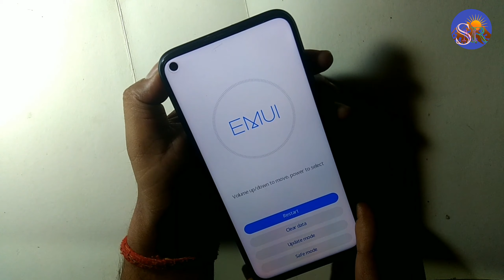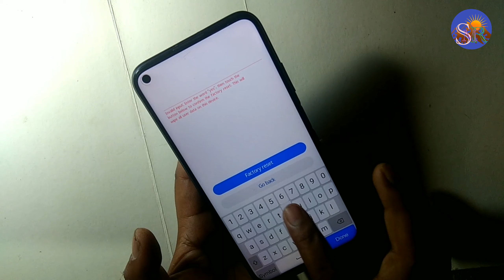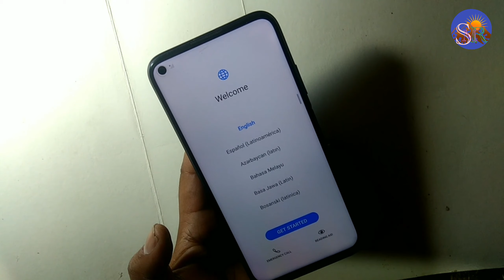Huawei P40 lite Pattern lock unlock Password unlock Pin code unlock Hard reset No Pc